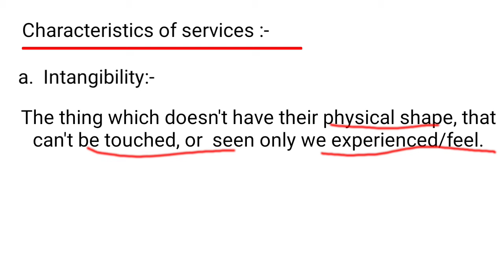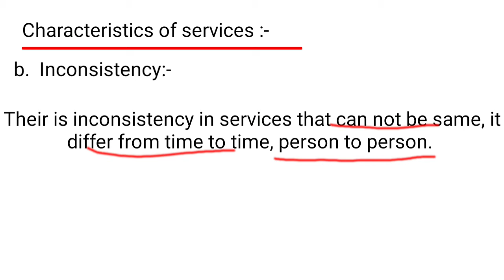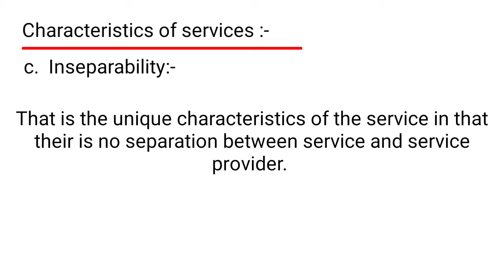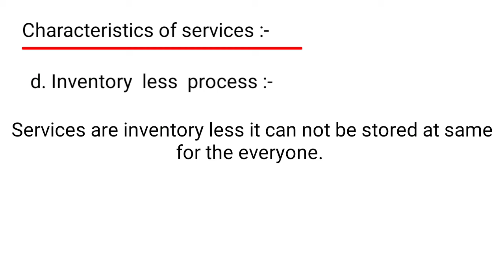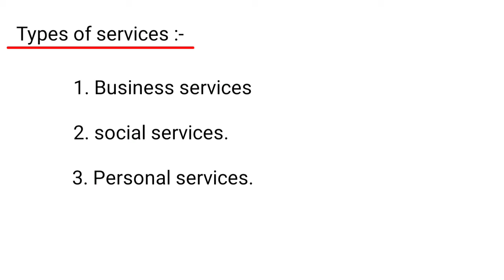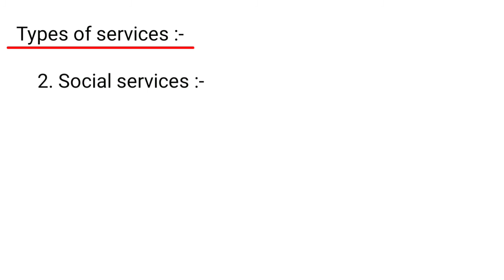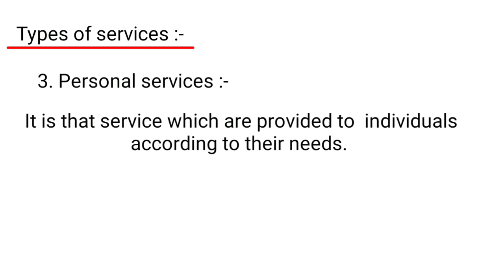What is services? | Characteristics and types of services in Hindi | business studies chapter 4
What is services?  | Characteristics and types of services in Hindi

In this video we will talk about  business studies topic services in which we  talk about:-

1. what is services
2. Characteristics of services
3. Types of services:-
     a.  Business services
     b.  Social services
     c. Personal services